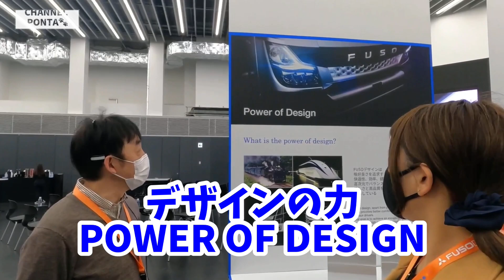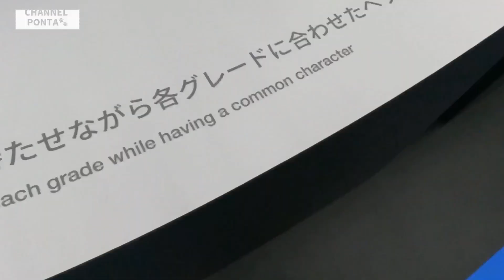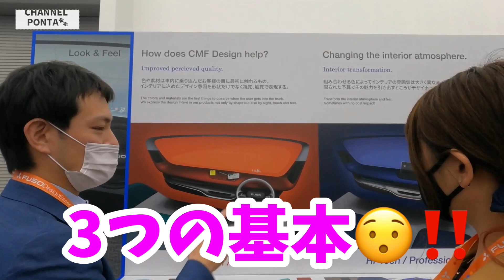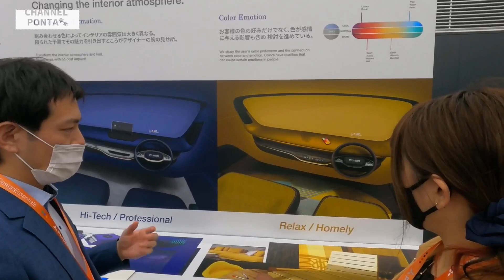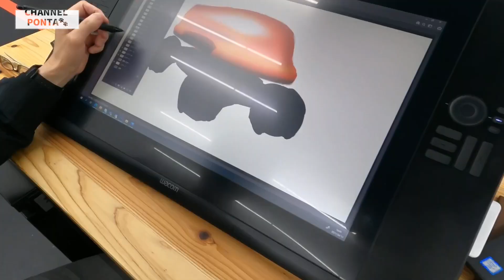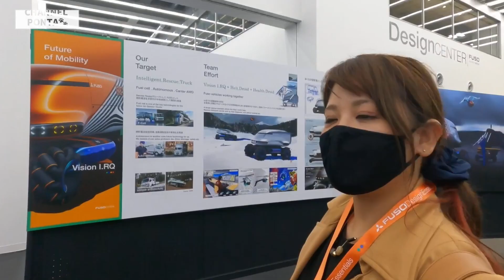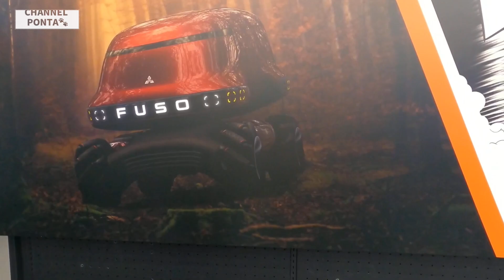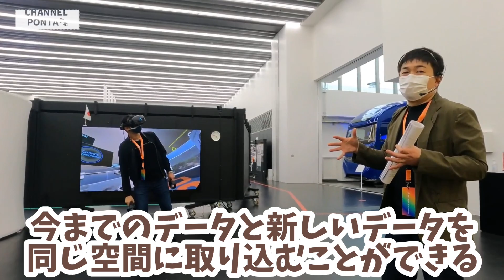【トラックはこうやってできていた】極秘技術を世間に初公開！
こんにちは(*˙ᵕ˙ *)
ちゃんねるぽん太くんです✩.*˚

今回は三菱FUSOさん本社にて
史上初の情報！トラックのデザインについて
取材させて頂いてきました！!

第2話です😍😍😍

※撮影日R3年4月上旬